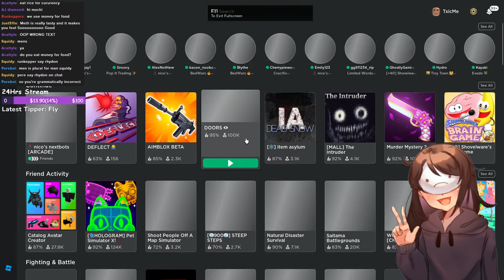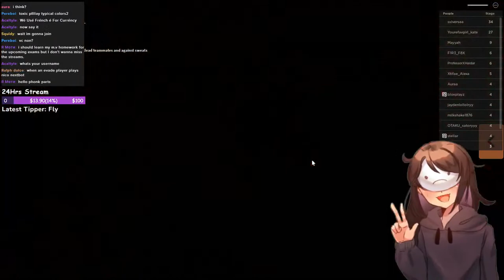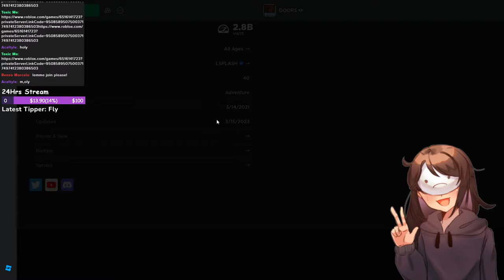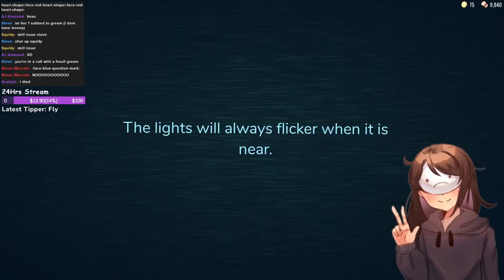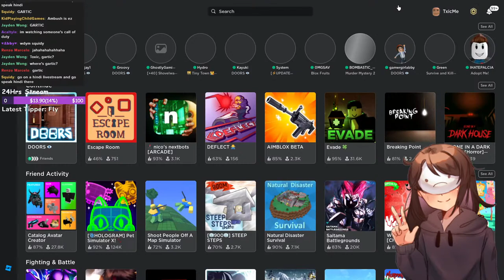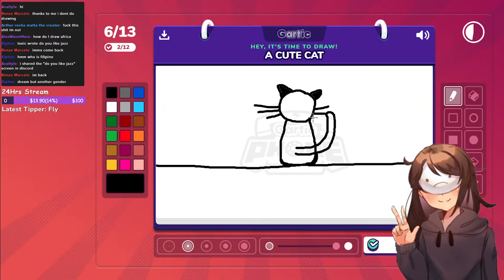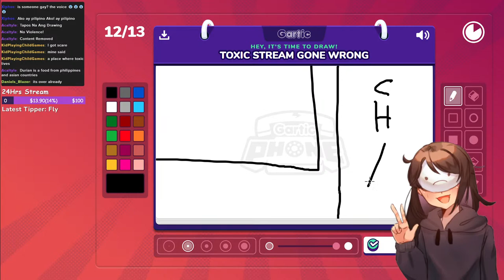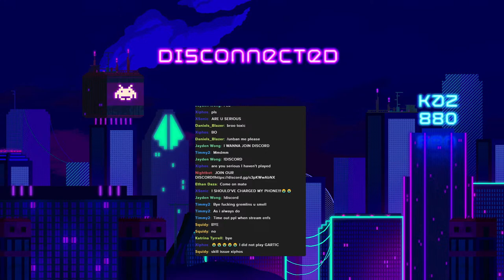🔴 Livestream - Chill Stream with me come hang out...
Donating is not necessary but appreciated! 💙❤💚

Follow Goldahhh 💛

Hope you Beautiful Humans Have an Amazing Timezone! 💙❤💚